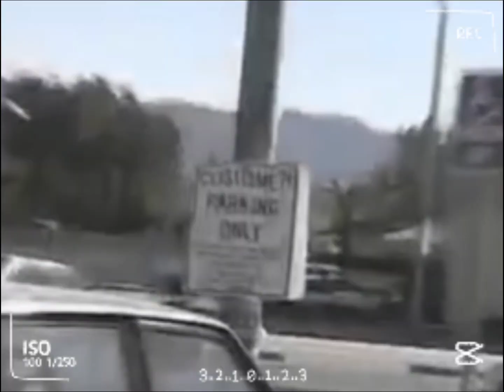N O F U C K S G I V E N | North Hollywood Shootout Edit | Chewin George Lucas Chocolate